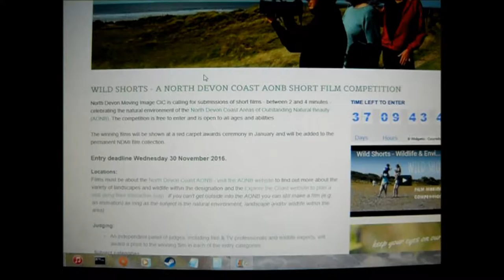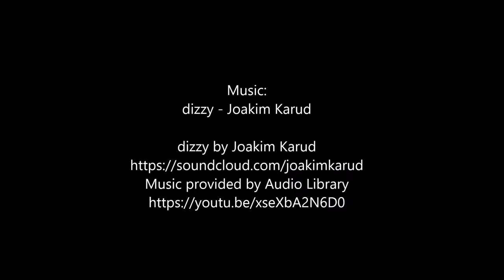Wild Shorts - Natural Beauty at Saunton Sands Beach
A film by Jonathan Lethaby for the Wild Shorts competition 2016

Directing, producing, shooting and editing - Jonathan Lethaby

The music and editing of the start time-lapse is very much influenced by Casey Neistat. The lack of story is inspired by Ben Brown's visual vibes, however I have produced more of a fast paced version in contrast to his slow, calming work.
The film was shot and edited in two days. Basic equipment was used, the footage is from a Nikon Coolpix L22 and the movie was edited on Windows Live movie maker.